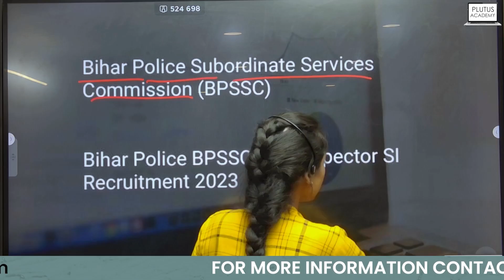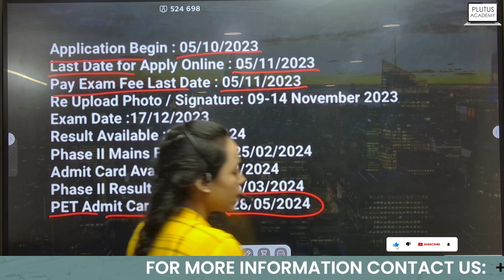BPSSC SI New Vacancy | BPSSC SI Syllabus, Eligibility, Exam Pattern | Full Details | Plutus Academy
Cont.08123002808

Cont.08123002808